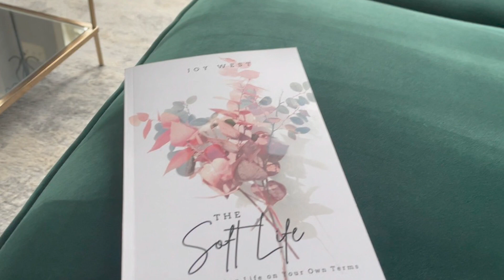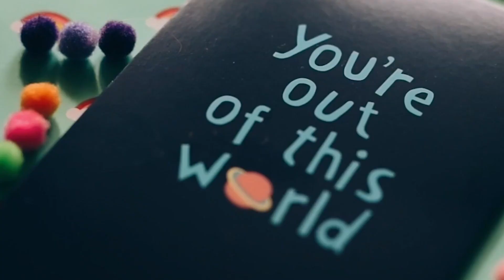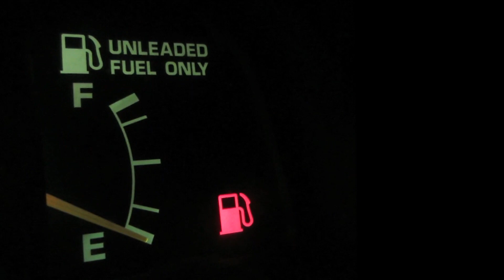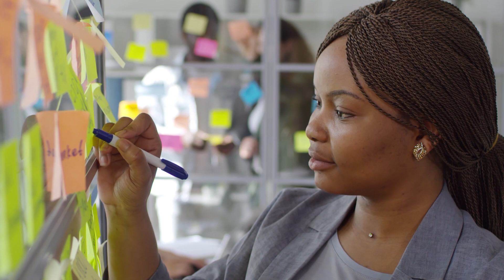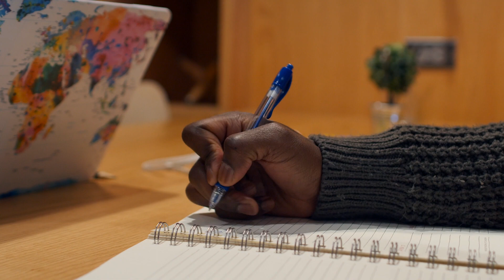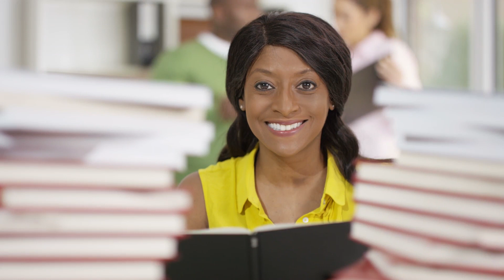Self Prioritization | The Soft Life Series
Self-prioritization is not selfishness. You have to learn how to prioritize yourself to live a beautiful life.

The Soft Life Book

Theme:
Music from Uppbeat (free for Creators!):